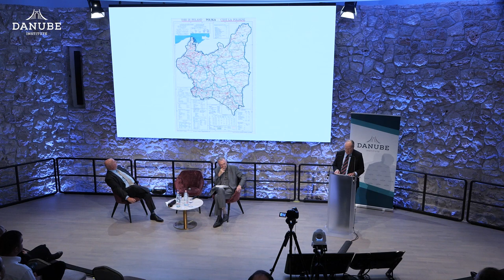Five Eyes, Four Realms and Central Europe featuring Stephen Klimczuk-Massion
A conversation with Stephen Klimczuk-Massion, Danube Institute Visiting Fellow, author and commentator.

Few dispute that the Anglosphere's "Five Eyes" countries are at the core of the West's security architecture, but few know that the English-speaking world's engagement with Central Europe goes back decades and, in some respects, even centuries.  But there are subtle and important differences between the place and role of the USA in this picture and the other four countries, the so-called "CANZUK" realms (The UK, Canada, Australia & NZ), which together form a distinct community of nations.  In 2023, the connection between the Anglosphere and Central Europe has never been stronger, more important -- or, at times, more controversial.

Stephen Klimczuk-Massion, co-author of the new book The Enduring Crown Commonwealth: The Past, Present, and Future of the UK-Canada-ANZ Alliance and Why It Matters

Stephen Klimczuk-Massion is a corporate and geopolitical strategist, scenario planner, former Oxford fellow and current advisory board member of CANZUK International.  He previously served as a principal of one of the world's largest management consultancies and head of its applied think tank for CEOs and prime ministers.  A Harvard MBA, he has also been head of strategy for late billionaire investor Sir John Templeton's main private foundation.  The son of Polish political exiles, he is currently based in the Vancouver area.

Music Info:
Music Link:    • Flying and Uplift...